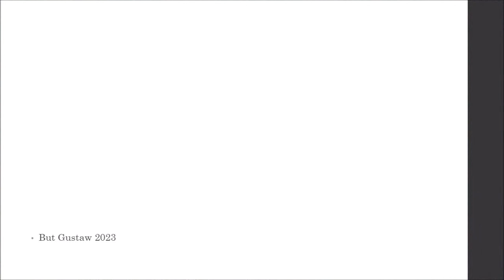shoeplay rmN2I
Topic:
Oxygen has been detected in the atmosphere of Venus.